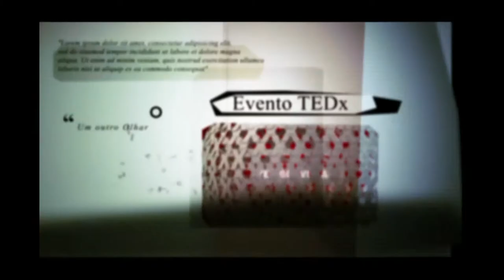Um outro olhar sobre as pessoas: Mark Mekelburg at TEDxBoavista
Mark Mekelburg partilha um outro olhar sobre as pessoas no TEDxBoavista, no dia 24 de Novembro de 2012.